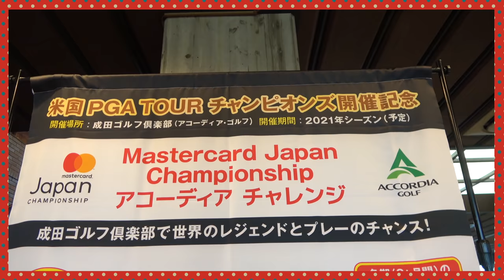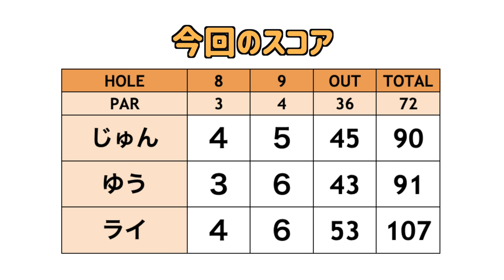バンカーアゴに突き刺さったボール...どう出したらいいの！？！？【ゴルフ女子発掘第4弾#8】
今回は台湾出身のライ・チャンが初登場です！
ゴルフ歴1年とは思えない飛ばし屋さんです。
ティーチングの資格を持っているお久しぶりの登場のゆうちゃんに
色々と聞きながらラウンドして行きます。

撮影場所協力：オーク・ヒルズカントリークラブ